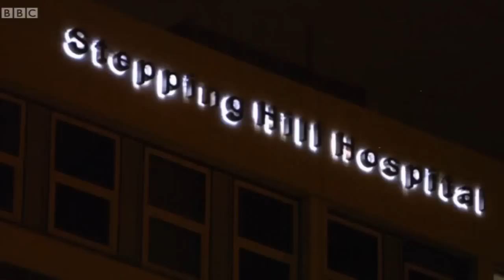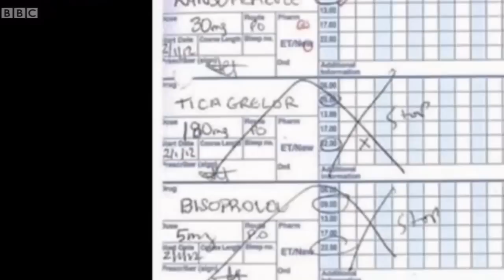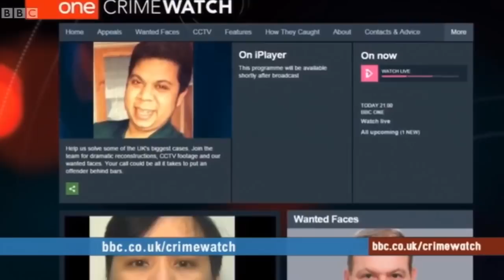Crimewatch May 2015